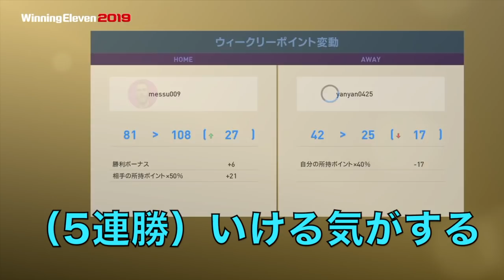【やっばw】完璧なオチを迎える奇跡の展開 ウイイレ2019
どどどどんなるんまー

☆☆☆☆スポンサー（きもてぃ勢）☆☆☆☆
・オガオガさん
・萬田酵素さん
・Masa yan
・zaki miyaさん
・フォートナイトキモティィさん
・まぁれChさん
・和歌山みかんさん